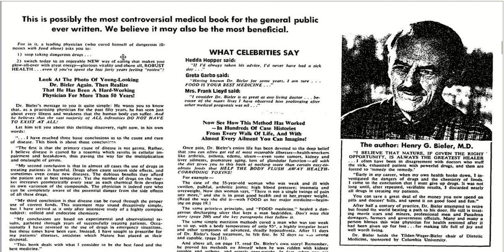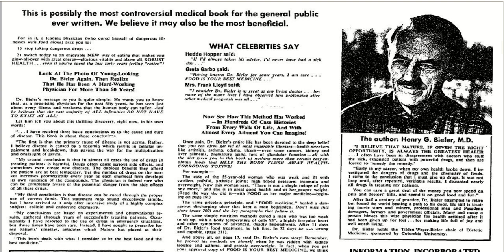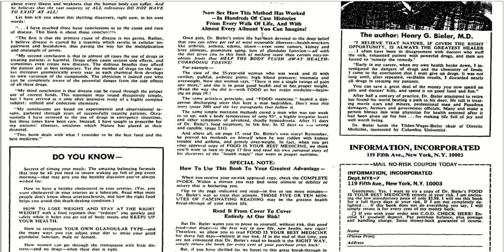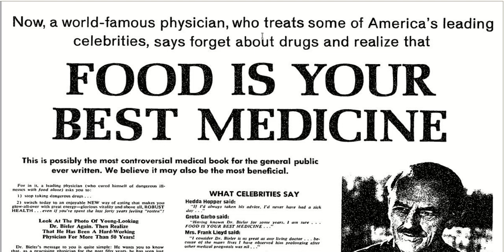For more sales, only claim what you can prove, a Ben Settle insight